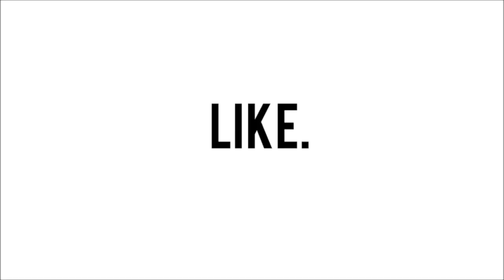VLOG: Hanging out at Menlyn Mall | South Africa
31 JANUARY 2018
I had a lot of fun vlogging this day! Just gives you a feel of what it's like to hang out with my friends and I when we go out to the mall so I hope you enjoy it :)